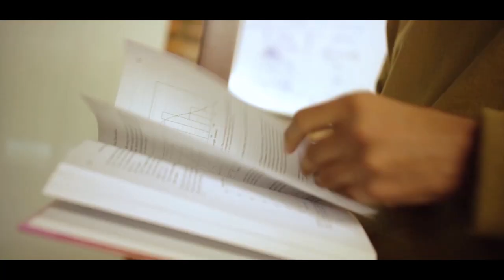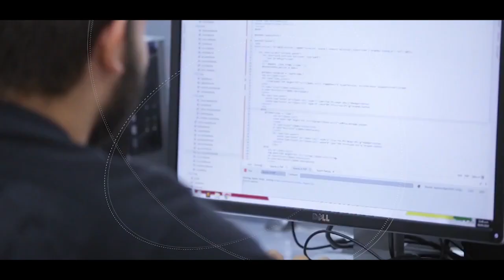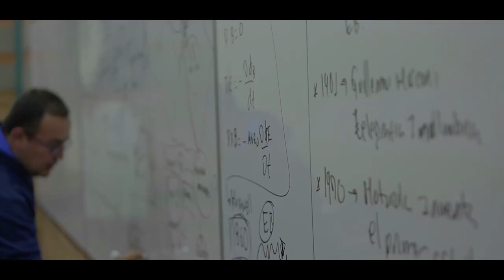I Cumbre Misión Internacional de Sabios - 2019